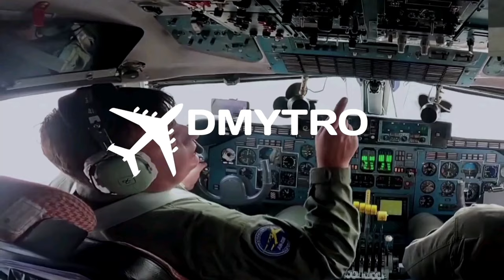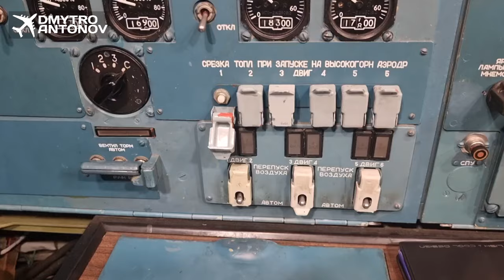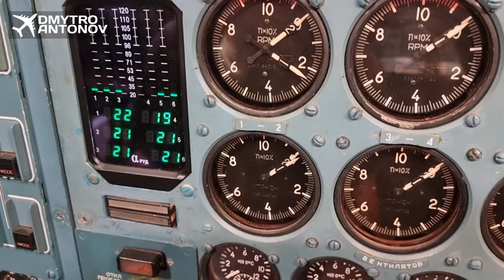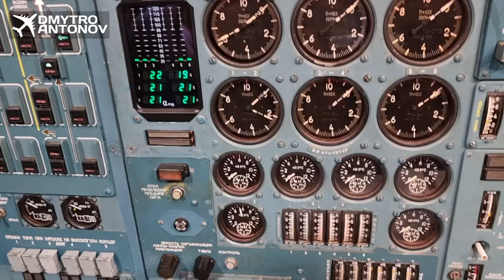Збираемо на беспілотники Шарк. Мрія в Намібії. Чи летають пілоти в День народження?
CARD - 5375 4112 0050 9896

Кубіки Ukrainian Dream Puzzle Cube та
25% знижки за кодом - ANTONOV25%OFF